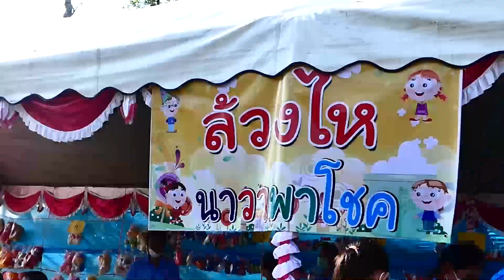ชุมพร จัดงานวันเด็กแห่งชาติ หลายสถานที่ ครึกครื้นไปด้วยรอยยิ้มของเด็กๆๆ ประจำปี 2566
งานวันเด็กแห่งชาติ ประจำปี 2566 หลายสถานที่ ครึกครื้นไปด้วยรอยยิ้มของเด็กๆๆ
ชุมพรจัดงานวันเด็กแห่งชาติ ประจำปี 2566 พร้อมอ่านสารของ พลเอกประยุทธ์ จันทร์โอชา นายกรัฐมนตรี เนื่องใน “วันเด็กแห่งชาติ” ประจำปี 2566 ได้มอบคำขวัญวันเด็กปี 2566 ว่า "รู้หน้าที่ มีวินัย ใฝ่ความดี  มีเด็กๆๆๆและผู้ปกครองนำบุตรหลานมาร่วมงานจำนวนมาก สำหรับกิจกรรม ประกอบด้วย กิจกรรมบนเวที การออกบูธจัดกิจกรรมแจกของรางวัลแก่เด็ก การเล่นเกม การจับแจกรางวัลมากมาย
นายนพพร อุสิทธิ์  นายกองค์การบริหารส่วนจังหวัดชุมพร กล่าว เราทุกคนตระหนักถึงความสำคัญของเด็กและเยาวชน ที่จะเติบโตขึ้นเป็นกำลังสำคัญของสังคม เป็นทรัพยากรที่มีคุณค่ายิ่งของประเทศชาติ จึงขอให้เด็กทุกคนเตรียมตัวให้พร้อมที่รับภาระหน้าที่นี้ด้วยการตั้งใจศึกษาเล่าเรียน หมั่นฝึกฝนตนเอง ทำกิจกรรมต่าง ๆ ที่เป็นประโยชน์ ก่อให้เกิดทักษะและมีประสบการณ์ เพื่อจะนำความรู้ไปใช้ในการดำรงชีวิตอย่างมีความสุข และเพื่อความเจริญมั่นคงของชาติต่อไปการ จัดกิจกรรมวันเด็กขึ้นเพื่อส่งเสริมให้เด็กได้รับความสนุกสนาน รื่นเริง กล้าแสดงออกในทางสร้างสรรค์ รู้จักสิทธิ หน้าที่ มีระเบียบวินัย มีความรับผิดชอบ ส่งเสริมพัฒนาการทั้งทางร่างกาย อารมณ์ สังคม  และเป็นความหวังการนำพาสู่ประเทศสู่อนาคตเด็กทุกคนต้องรู้บทบาทหน้าที่ของคนในการศึกษาเพื่อเพิ่มพูนทักษะความรู้ความสามารถแสวงหาประสบการณ์ที่มีความหลากหลายตามความถนัดและความสนใจอยู่เสมอรวมทั้งมุ่งหวังให้เด็กทุกคนมีความระเบียบวินัยมีความรับผิดชอบเคราพและเชื่อฟังคำสั่งสอนของบิดามารดาครูอาจารย์ปฏิบัติตามกติกาของสังคมมีความออบอ้อมอารีช่วยเหลือสังคมในทุกโอกาสสิ่งสำคัญก็คือการยึดมั่นในสถาบันชาติศาสนาและจงรักภักดีต่อสถาบันพระมหากษัตริย์รวมทั้งให้ความสำคัญกับสถาบันครอบครัวซึ่งเป็นพื้นฐานสำคัญในการในเด็กและเยาวชนเป็นคนดีของสังคม
“วันเด็กแห่งชาติ” ตรงกับวันเสาร์ที่ 2 ของเดือนมกราคมของทุกปี รัฐบาลกำหนดขึ้นเพื่อให้ทุกภาคส่วนของสังคมได้มีส่วนร่วมในการพัฒนาเด็กและเยาวชน เพราะเด็กเป็นทรัพยากรที่มีคุณค่ายิ่ง ซึ่งต้องได้รับการพัฒนาเต็มศักยภาพเพื่อจะได้เติบโตเป็นพลเมืองที่ดี มีคุณภาพสืบไป  และได้ร่วมมอบของขวัญให้เด็กๆๆๆพร้อมชมกิจกรรมของเด็กๆ//
ภาพ-ข่าว ประสิทธิ์/ชุมพร